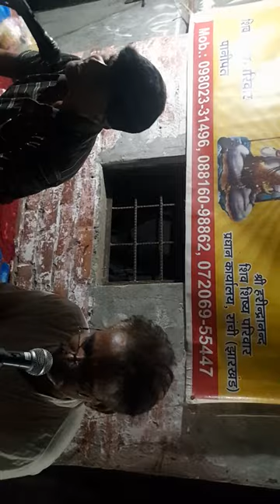Chandrapal Singh's cell media randar bhaiya's pictures of panipat cholera